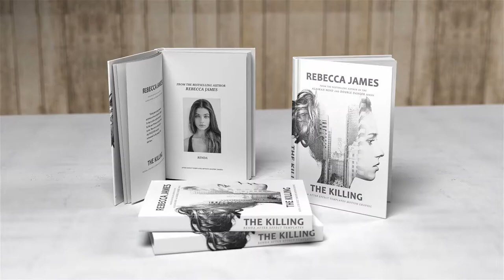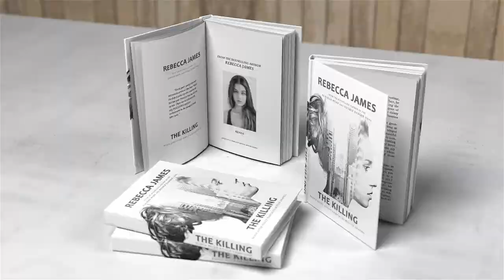Book Promotion Mock-Up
25 fps.